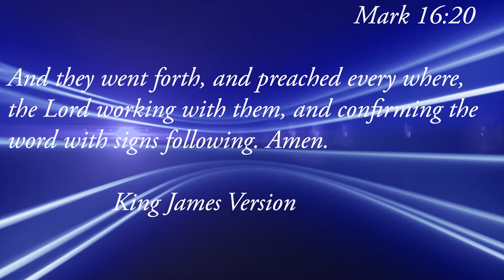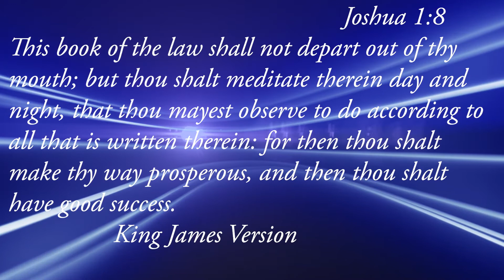HOW TO EXPERIENCE GOD IN A MIGHTY WAY, BE A CARRIER OF HIS PRESENCE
Mark 16:20kjv
And they went forth, and preached every where, the Lord working with them, and confirming the word with signs following. Amen.

THANK YOU ALL IN ALL

Stay blessed . I love you all.